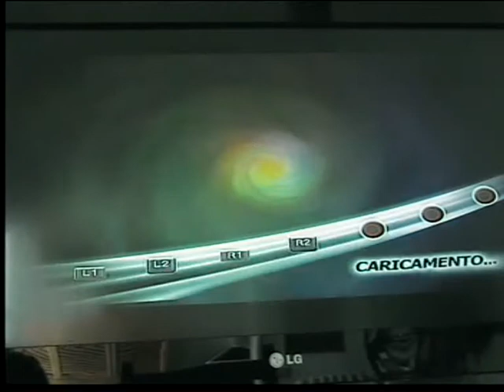dragon ball raging blast 2 torneo 2.wmv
altro video di dragn ball